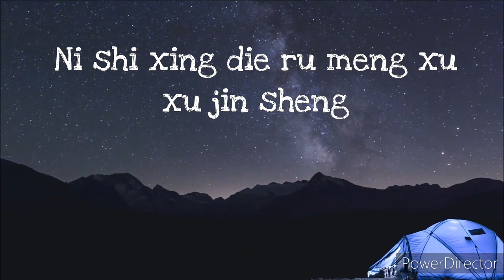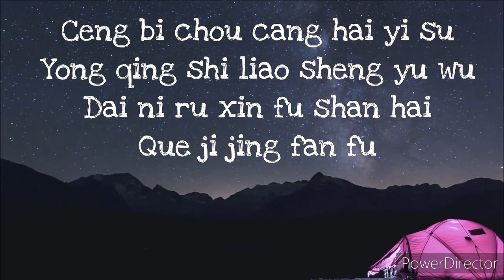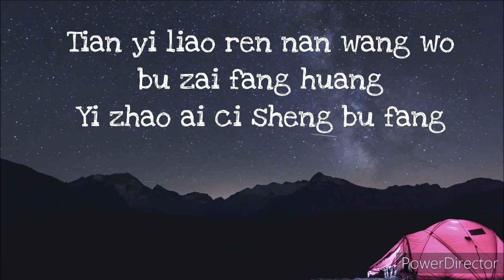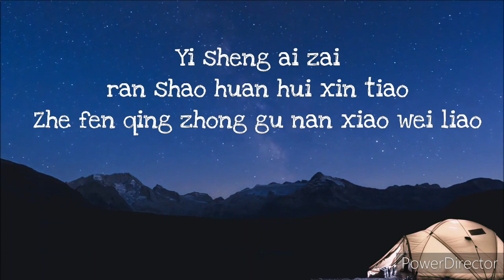Yisa Yu ft. Reno Wang- Star and Moon 星月 (Lyrics) | Princess Agents OST 特工皇妃楚乔传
Ni shi xing die
ru meng xu xu jin sheng
Zhu xin de wu qing de dou
xiang feng
Hua yi leng xin nan wang
wo su ye fang huang
Yi zhan ai ci sheng nan fang

Ceng bi chou cang hai yi su
Yong qing shi liao sheng yu wu
Dai ni ru xin fu shan hai
Que ji jing fan fu

Yue yu xing yao xiang
dui bai zhuan qian hui
Wan ban ku jin
shi fei ai er wu wei

Pin guo ming pan
guo xin zhi yao ni dong
Zhe yi ci you jiang he qu
he cong

Tian yi liao ren nan wang
Wo bu zai fang huang
Yi zhao ai ci sheng bu fang

Zai ju yu wen rou de gu
Ye nan tao ai de ming shu
Zhe yi sheng
de gui shu yi ru dang chu
Wan ban ku jin shi fei ai er wu wei

Pin guo ming pan guo xin zhi yao ni dong
he cong

Dang xiang jian cheng gao
bie hiu yi xiang yuan
Lu zhi tiao meng zhi yao
bi mu er zhao
Yi sheng ai zai ran
shao huan hui xin tiao
Zhe fen qing zhong gu nan xiao
wei liao